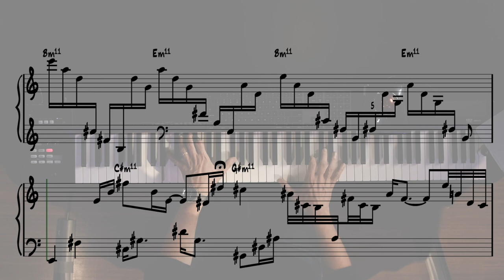FLOW CAPTURE - Eric Persing - Spectrasonics (Transcription)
My new Transcriptions book is out!

Eric Persing beautifully demoing new features of Spectrasonics and felt like a nice one to transcribe. Enjoy!